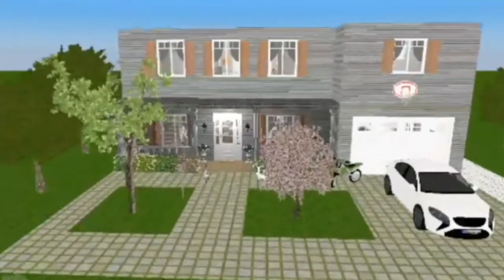Vigg Boss/Bigg boss|mr.vaathi |TV vaathi